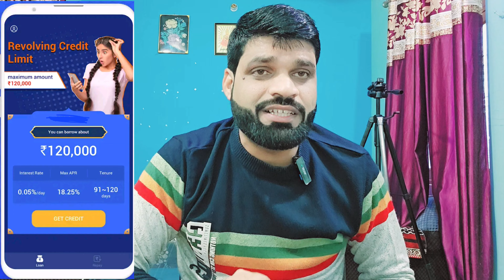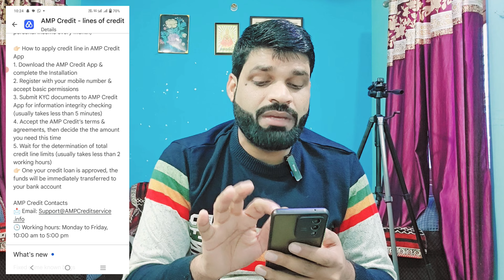NEW LOAN APP TODAY | BEST LOAN APP 2024 | LOAN APP FAST APPROVAL | ONLY AADHAR PAN LOAN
whats app & telegram no.